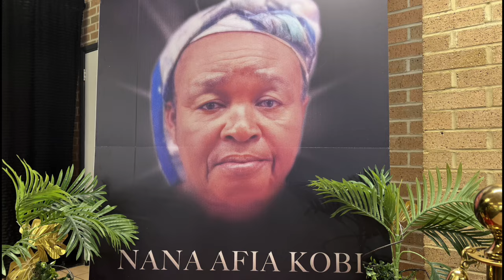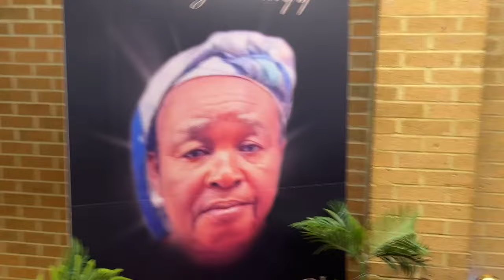JOSEPHINE OSEI BONSU (MAMA) MUM’S ONE WEEK OBSERVATION IN LONDON -1 (Live streamed)